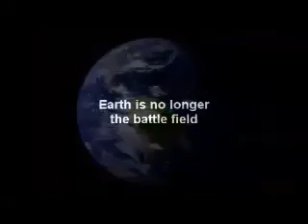star citizen video